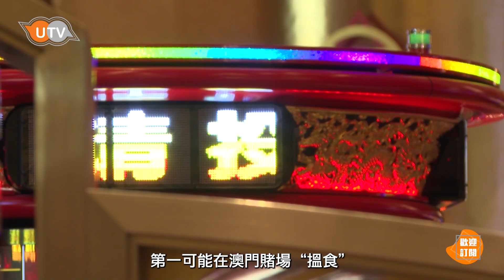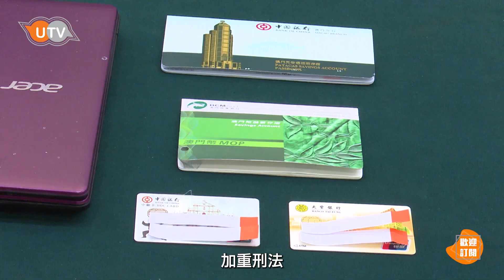【打擊偷渡】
2024年開始，本澳發生多起偷渡案件。多以快艇，水上推進器為主。且目前已形成偷渡集團，協助有需要人士從事非法出入境活動。
UTV特邀澳門社會綜合研究學會會長，澳門時事評論員葛萬金先生為大家深度解讀這一現象。